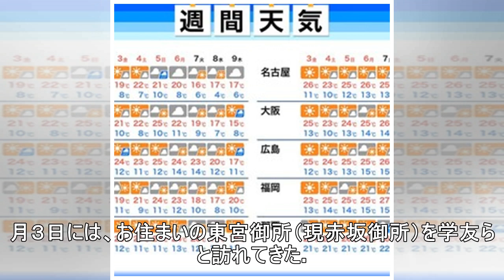気さくでユーモアも＝陛下の学友、今井さん―皇位継承